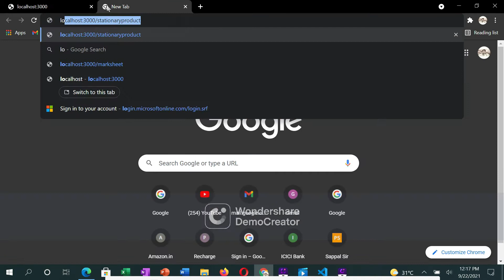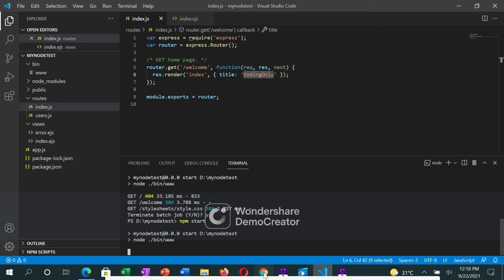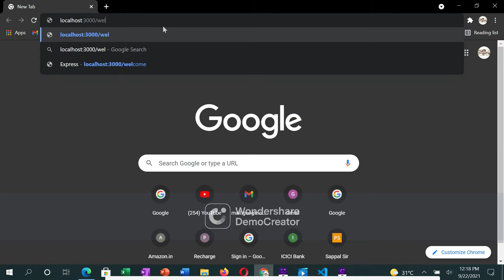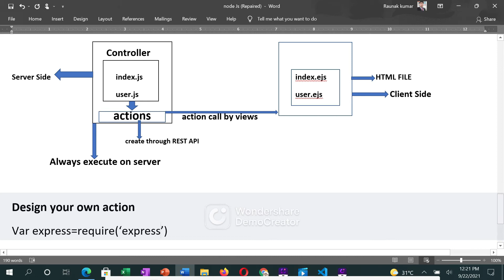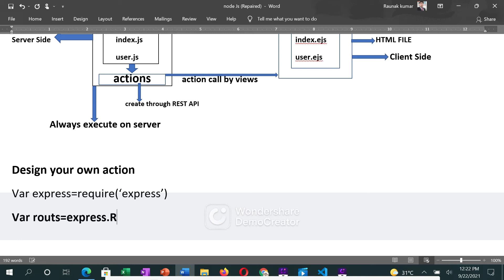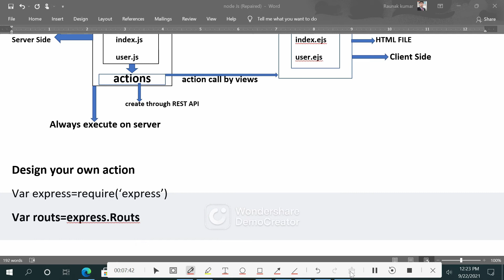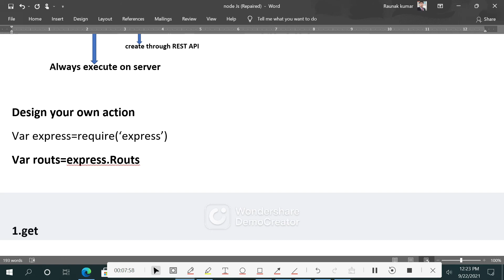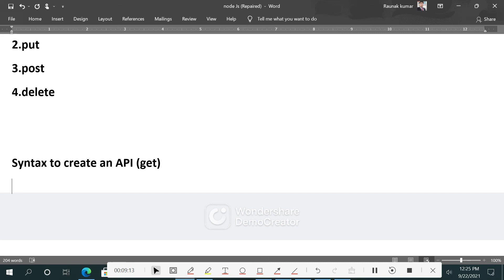Create API in node js | Node js online training by CodingOnly | Lecture-4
node js project,
node js freecodecamp
node js express,
node js express tutorial,
node js net ninja
node js vs django,
node js installation on windows 10,
node js rest api,
node js api,
node js download,
node js login,
node js 2021,
node js server,
node js react,
node js interview,
node js project tutorial,
node js full project,
node js backend,
node js hindi,
node js microservices,
node js npm install,
node js explained,
node js website,
node js advanced,
node js khmer
node js 7
node js unit testing
node js youtube clone
node js xml parser
node js game development
node js 100 seconds
node js thapa technical
node js java brains
node js zoom clone
node js query string
node js code with harry
node js vs php
node js desde 0
node js on mac
node js 404 not found
node js 502 bad gateway
node js 32 bit windows 7
node js 7.10.1 download
node js 8.11.4 download
node js bangla tutorial
node js 6.9.4 download
node js 2021 tutorial
node js 5.0 download
node js api tutorial
node js npm
node js express mongodb
node js youtube api
node js installation
node js firebase
node js xml
node js developer
node js graphql
node js logging
node js streams
node js uses
node js jwt
node js web application
node js chat app
node js http module tutorial
node js project from scratch
node js rest api tutorial
node js traversy media
node js on windows 10
node js mongodb login system
node js 403 forbidden
node js 3 dots
node js qr code generator
node js vs react js
node js questions
node js zero to hero
node js youtube
node js backend tutorial
node js 6.0.0 download
node js 7.9.0 download
node js react project
node js 14 new features
node js login authentication
node js javascript
node js callback
node js oauth
node js architecture
node js framework
node js passport
node js modules
node js 2020
node js koa
node js google authentication
node js user authentication
node js http request
node js discord bot
node js in hindi
node js tutorial in hindi
node js 304 response
node js 401 unauthorized
node js worker threads
node js xslt transform
node js vs javascript
node js 16 features
node js socket io
node js zero to mastery
node js typescript
node js microservices tutorial
node js setup
node js windows 7
node js deployment
node js project ideas
node js heroku
node js queue
node js jobs
node js yarn
node js express mysql
node js netlify
node js 8.11.3
node js 500 internal server error
node js gui
node js firebase authentication
node js 13 install
node js best practices
node js upload image
node js 500 error
node js xss protection
node js 8.9.4 download for windows 10
node js vs java
node js zip install windows
node js rest api project
node js on chromebook
node js 3d rendering
node js login register mongodb
node js kafka producer example
node js authentication
node js web dev simplified
node js game
node js interview questions for experienced
node js not working in visual studio code
node js and express js tutorial
node js express project
node js 8.9.1 download
node js react tutorial
node js jest tutorial
node js security
node js harry
node js xpath
node js kubernetes
node js middleware
node js quickstart
node js basics
node js crash course traversy media
node js zoom api
node js frameworks 2021
node js with typescript
node js 405 method not allowed
node js learning path
node js 3des encryption
node js centos 7
node js download windows 10
node js tutorial in telugu
node js crash course 2021
nodejs kafka
node js 404 error handling
node js in 100 seconds
node js 504 gateway timeout
node js app
node js bangla
node js tamil
node js vs spring boot
node js mongoose
node js x-frame-options
node js introduction
node js windows 7 64 bit
node js 8.0.0 download
node js ecommerce
node js requests
node js docker
node js 503
node js 16
node js 3d
node js ki
node js login register
node js coding interview
node js jest testing
node js heroku deploy
node js promises explain
node js testing
node js complete
node js java
node js 100
nodejs oauth2
node js routes
node js html
node js multithreading
node js puppeteer
node js (2/6
node js 8.9
node js blog project
node js ubuntu install
node.js crash course tutorial #6
node js error handling
node js zero padding
node js weather app
node js async await
node js debugging vscode
node js query parameters
node js 200 response
node js in telugu
node js network programming
node js yesterday date
node js on android
node js 30 days
nodejs 2 factor authentication
node.js #6
node js logging best practices
node js visual studio code setup
node js fetch data from api
node js get data from api
node js xpath get attribute value
node js kya hai in hindi
node js setup in visual studio code
install node js windows 7 64 bit
node js 413 request entity too large
install nodejs on centos 7
node js example